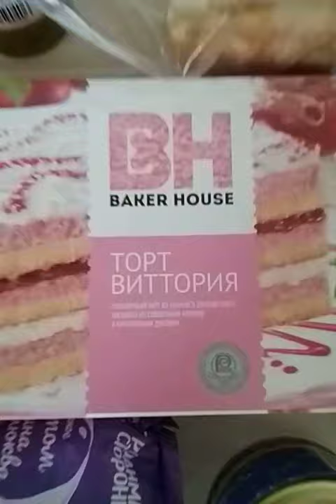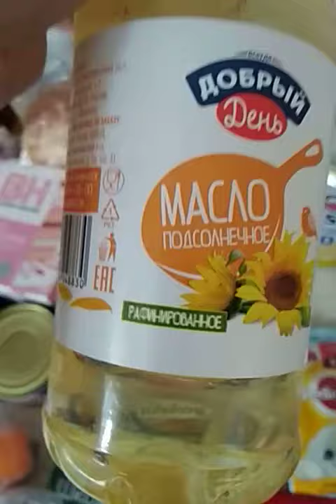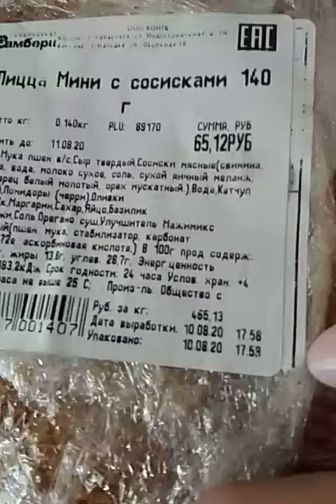Наши покупки 🛍️ Пиво не с козлом, а с зайцем 🐐🐇 Вкусный тортик 🍰 Юбилейный лимонад 🍎